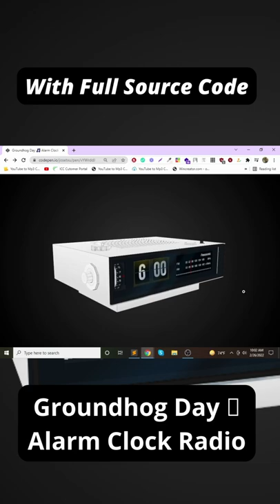Groundhog Day 🎵 Alarm Clock Radio with html,css and js in 2022 + full source code | jishaansinghal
In this video, I'm gonna show you Groundhog Day 🎵 Alarm Clock Radio with html,css and js in 2022 + full source code | jishaansinghal

Song: Frozen
Artist: Madonna, Sickick
Album: Frozen
Licensed to YouTube by:
WMG (on behalf of Warner Records Label); Warner Chappell, Sony ATV Publishing, PEDL, ASCAP, and 3 Music Rights Societies